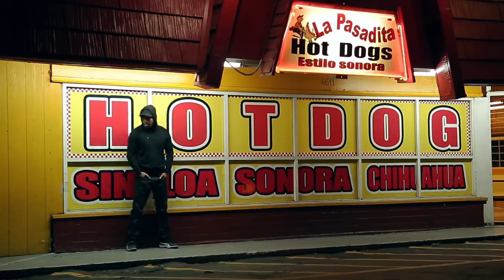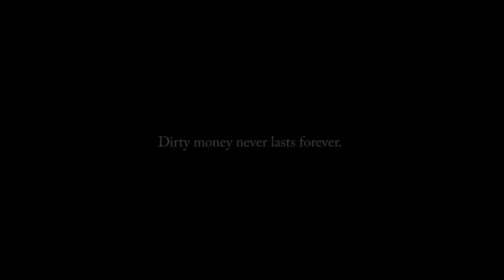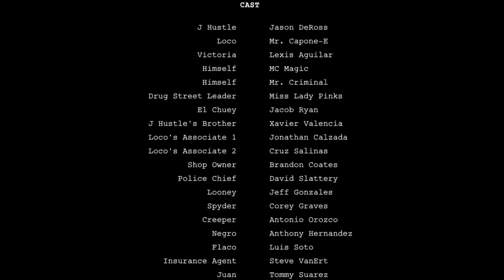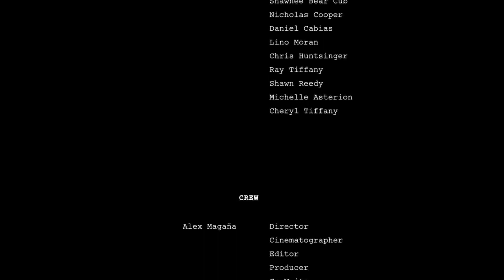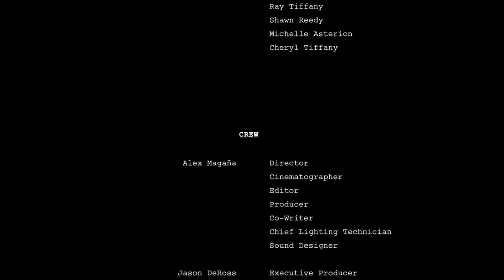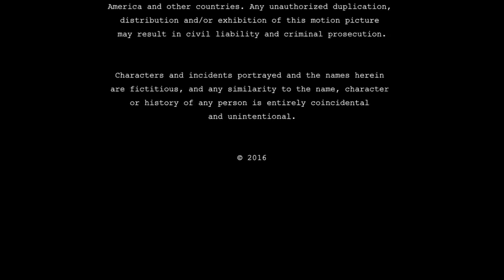Narco.. Valley.. Film Complet